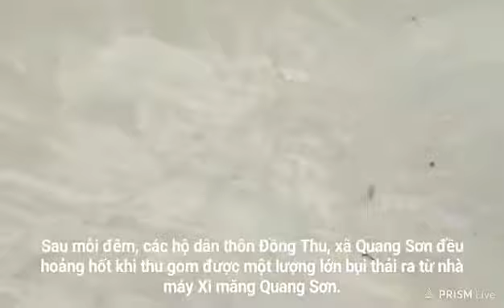Khuất tất việc thoát án phạt tiền tỉ của Xi măng Quang Sơn | Báo Giao Thông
Mặc dù đã bị kết luận rõ sai phạm gần 1 năm nhưng sau khi Công ty TNHH MTV Xi măng Quang Sơn gửi văn bản giải trình thì đến nay chưa bị xử phạt.